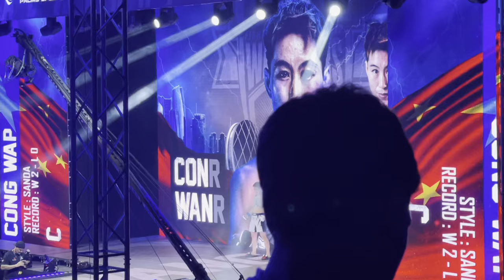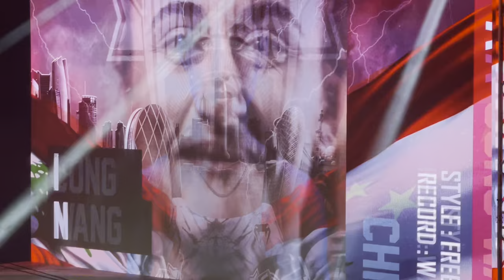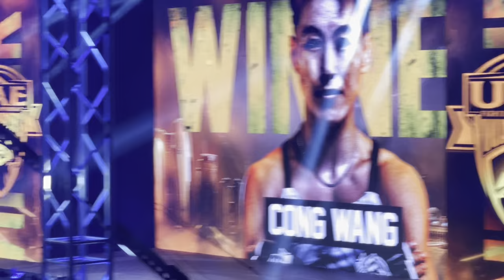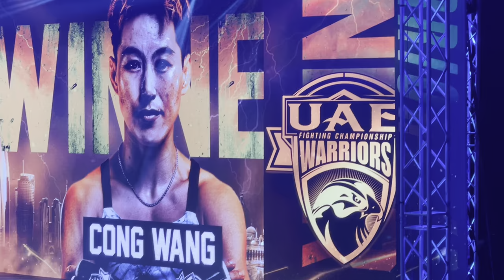UAE WARRIORS 45 - 🇱🇧 AMENA HADAYA VS 🇨🇳 CONG WANG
FIGHT 3 of 11 | FLYWEIGHT 125LB

FIGHT 11